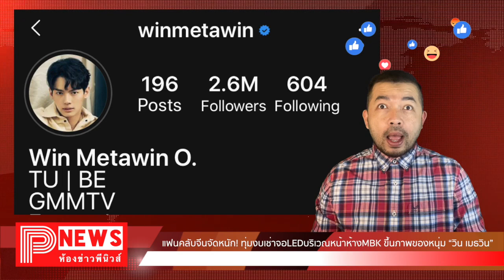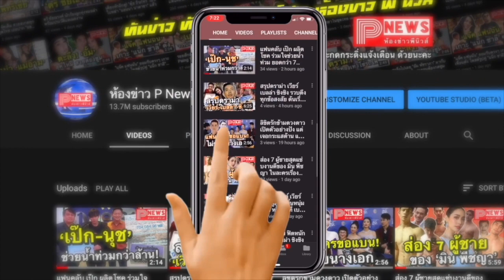ห้องข่าวพีนิวส์ | แฟนคลับจีนจัดหนัก! ทุ่มงบเช่าจอ LEDบริเวณหน้าห้าง MBK ขึ้นภาพของหนุ่ม “วิน เมธวิน”